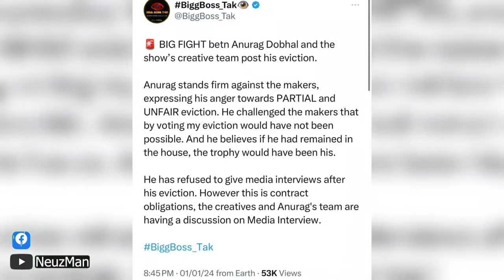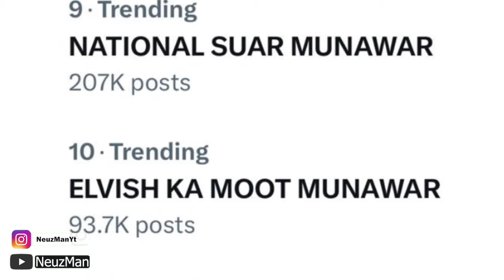😱Anurag Dobhal Fight With Bigg Boss | Anurag dobhal Reacts on Unfair Eviction | Uk07 Rider Evict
in this video talking about anurag dobhal, how anurag dobhal evicted from bigg boss house, why housemates against uk07 rider . after that anurag dobhal vs bigg boss maker fight happened ! & uk07 rider reacts on bigg boss.

1.anurag dobhal fight with bigg boss,
2.anurag dobhal evict,
3.anurag dobhal eviction interview,
4.anurag dobhal evicted,
5.anurag dobhal exit,
6.anurag dobhal exit from bigg boss,
7.uk07 rider evict,
8.uk07 rider angry on bigg boss,
9.anurag dobhal reacts on unfair eviction,